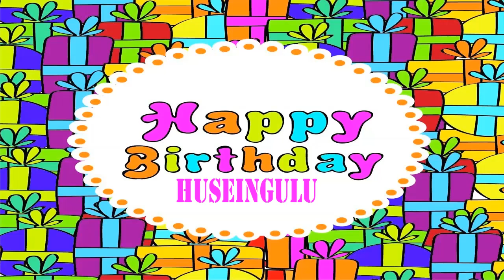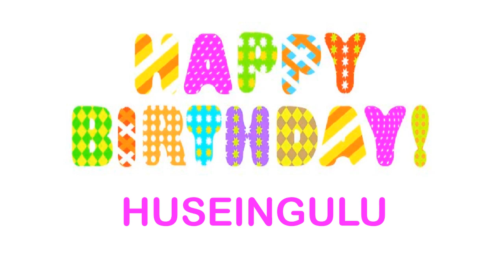Huseingulu wishes Mensajes